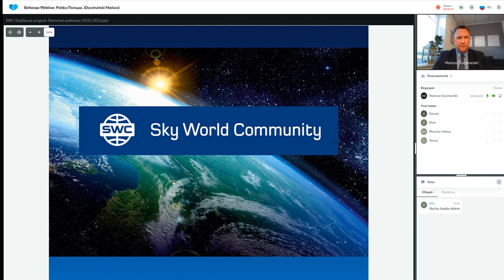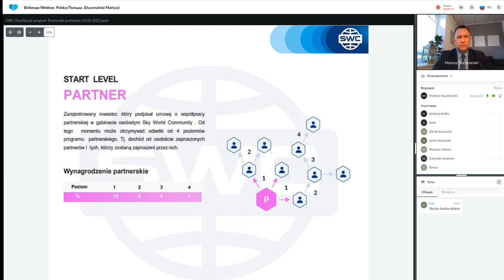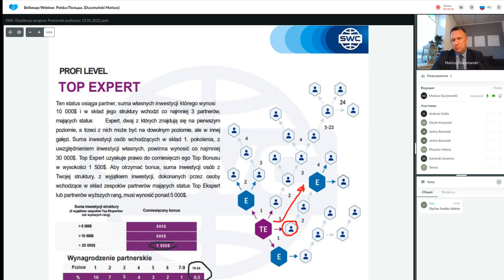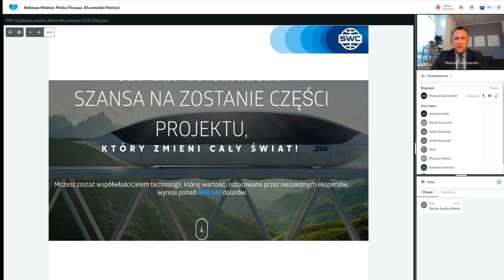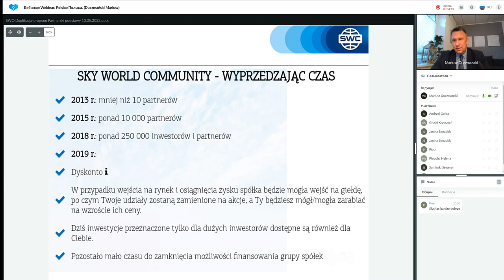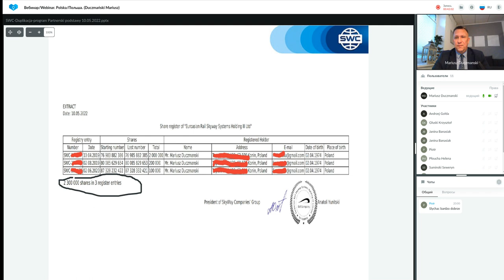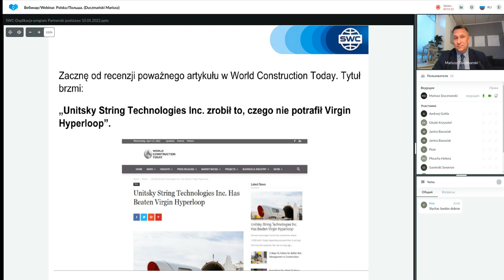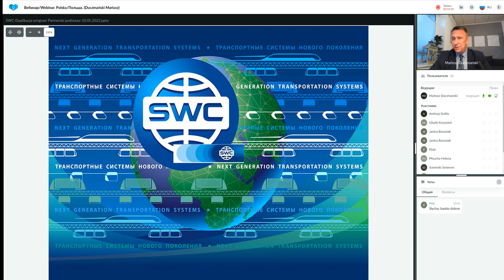Duplikacja: system budowy udanego biznesu z 10.05.2022. Prowadzący: Mariusz Duczmański.